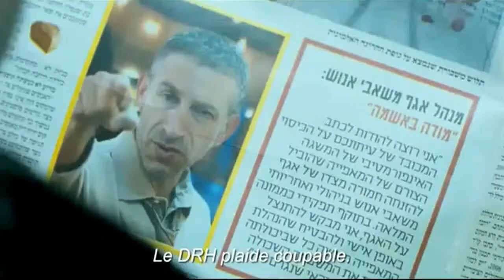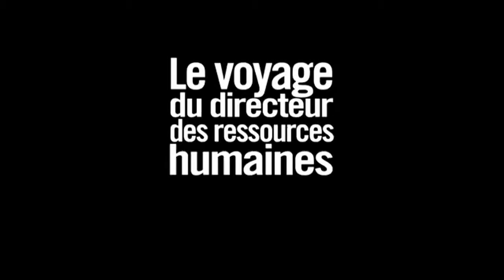The Human Resources Manager 2010 (Hun.&.Int.Sub. Trailer HD 720p)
A HR manager
(The Human Resources Manager)

színes, izraeli-német-francia film, 2010

rendező: Eran Riklis
író: Abraham B. Jehoshua
forgatókönyvíró: Noah Stollman
zeneszerző: Cyril Morin
operatőr: Rainer Klausmann
producer: Tudor Giurgiu, Thanassis Karathanos, Talia Kleinhendler, Haim Mecklberg, Elie Meirovitz, Estee Yacov-Mecklberg
vágó: Tova Asher

szereplő(k):
Mark Ivanir (a HR manager)
Gila Almagor
Reymond Amsalem
Julian Negulesco
Guri Alfi
Noah Silver
Rosina Kambus
Papil Panduru